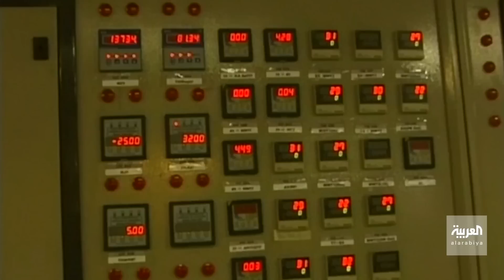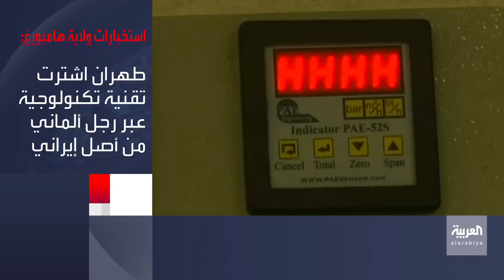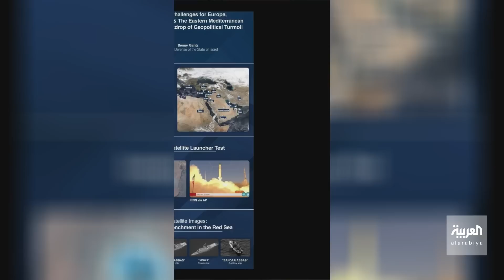نشرة الخامسة | روبرت مالي: طهران قريبة للغاية من صنع قنبلة نووية.. و روسيا تتجه نحو "محطة" دونيتسك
- تقريرٌ استخباراتي ألماني يتهم ايران بانتهاك الاتفاق النووي، والمبعوث الأميركي يعلن أنها قريبة ٌ من صنع قنبلة نووية
- كييف تبحث امكانيةَ التزودِ بأنظمة مدفعية، و روسيا تؤكد مواصلة العملية العسكرية
- الحرية والتغيير ترفض ما طرحه رئيسُ مجلس السيادة، وتدعو إلى مواصلة التظاهر في
- تكرارُ حوادثِ اطلاق النار يهيمن على الولايات_المتحدة، وضحايا السلاح يتخطون المليون منذ العام ثمانيةٍ وستين